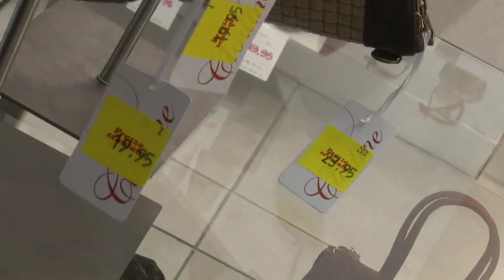Saldi. A Pescara bene i commercianti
Primo bilancio sui saldi a Pescara. Secondo gli esercenti si registrano buoni segnali.